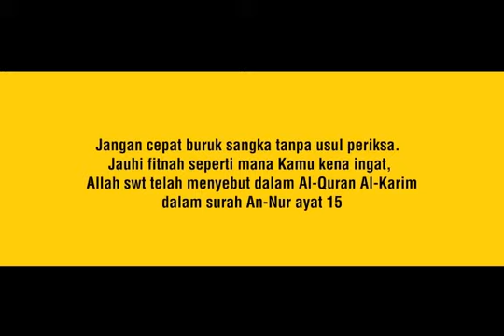video cikgu suraya yang viral